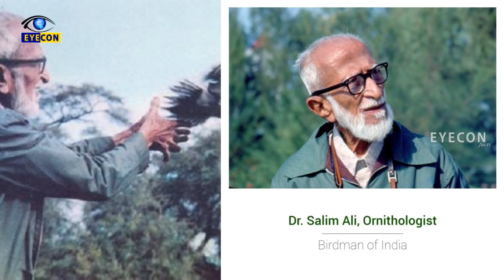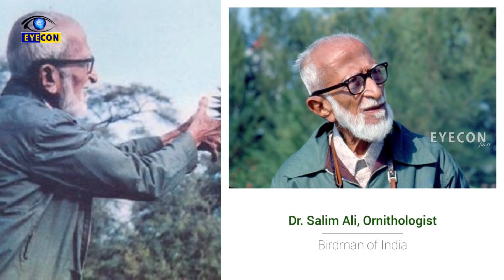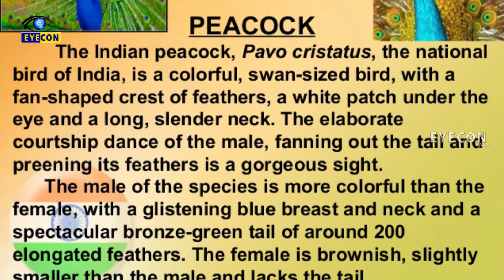నెమల్లు కన్నీళ్ళ ద్వారా పిల్లల్నికంటాయా - Top 10 Peacock Facts..! | Eyecon Facts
Watch: నెమల్లు కన్నీళ్ళ ద్వారా పిల్లల్నికంటాయా - Top 10 Peacock Facts..! | Eyecon Facts

Eyecon Facts.